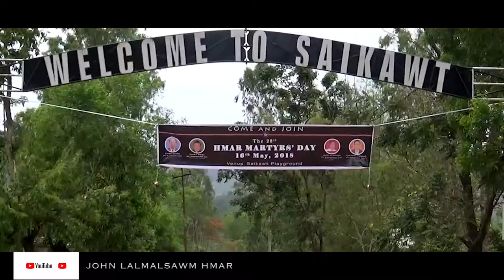TRAILER - Hmar Martyrs' Day 2018 | Hornbill VDO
Hmar Martyrs' Day 2018
Place : Saikawt, Churachandpur, Manipur

Camera : Hornbill Cable Network